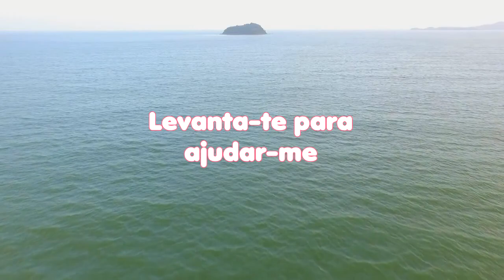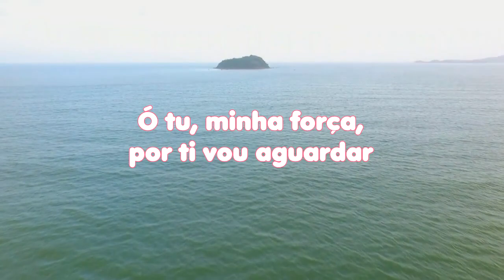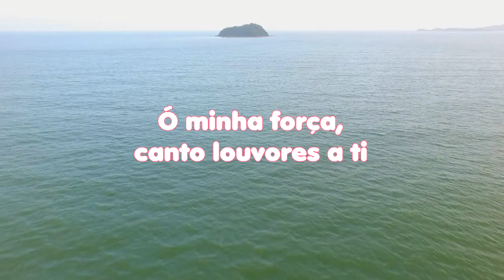LEITURA DIÁRIA - Salmos 59